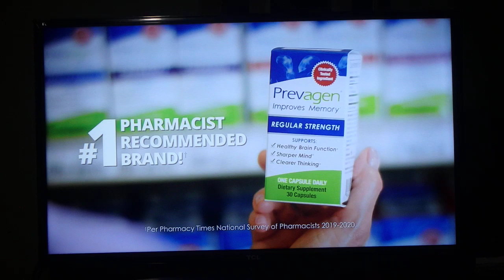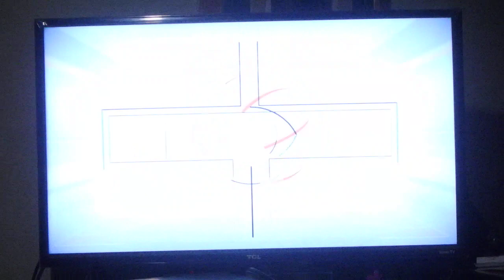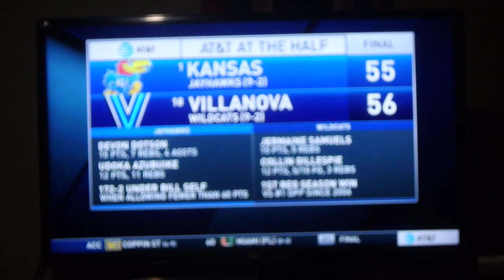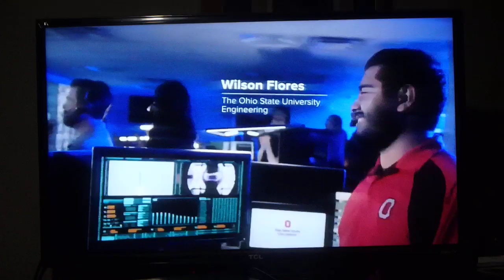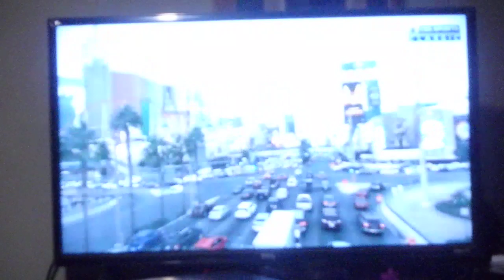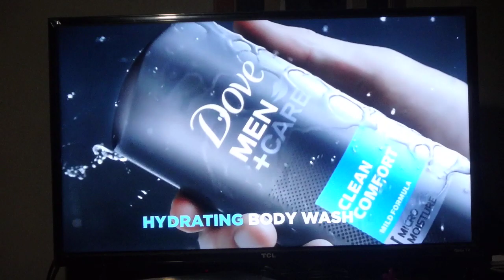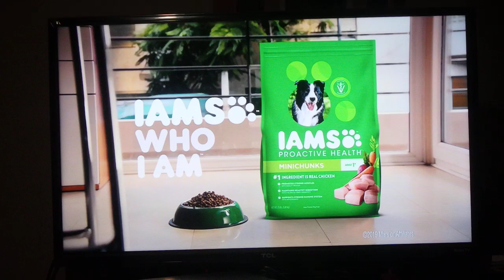The Ohio State Buckeyes Against The Kentucky Wildcats in Basketball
Go Buckeyes!